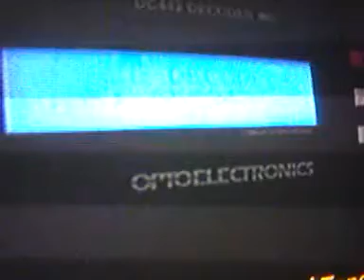BABYBOYFLOW77;presents :Sam Jackso is John Shaft .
SAMUEL JACKSON , VANESSa WILLIAMS, CHRISTIAN BALE ,BUSTA RHYMES, JEFFREY WRIGHT ,DAN HEDAYA ,TONI COLLETTE, RICH ROUNDTREE !!!